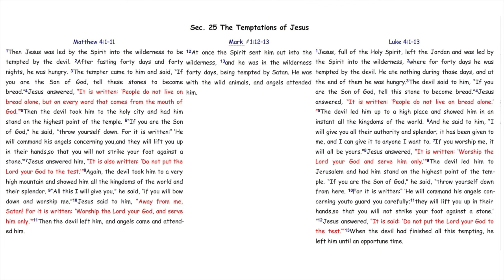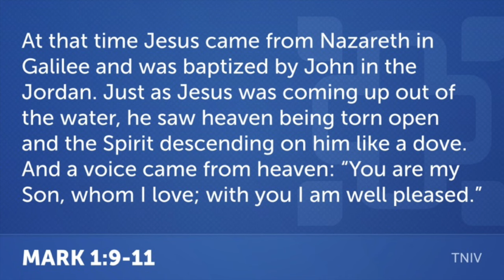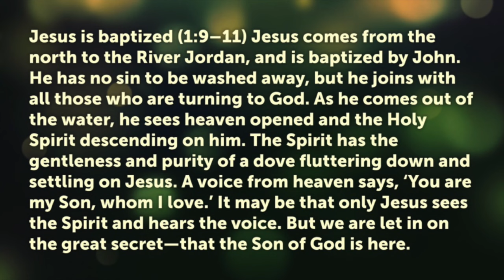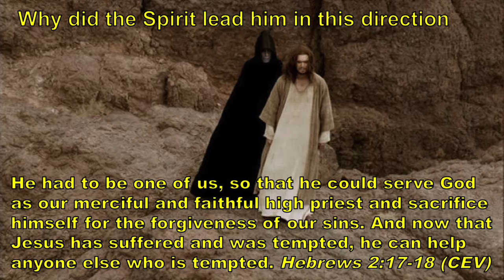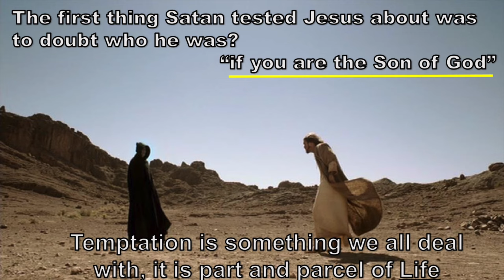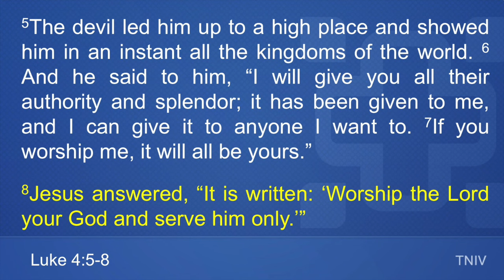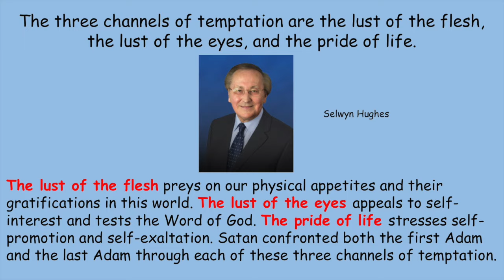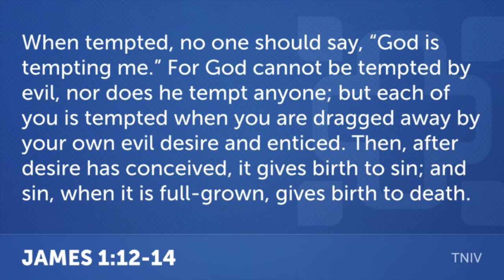Mark's Gospel and its Message(1)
Teaching in  Mark's Gospel and its unique message of the Good News